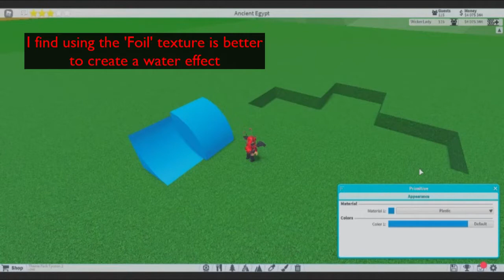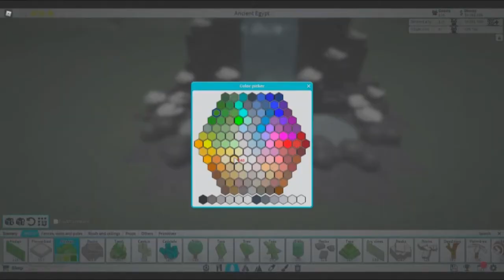How To Build A Waterfall With NO Game Pass | Theme Park Tycoon 2 | TPT2 | Roblox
Hi guys!! Just a quick build suggested by XxSweetMilliexX here is a tutorial to show you how to build a waterfall if you DO NOT own the Disabled Collisions game pass . . . enjoy  ;)